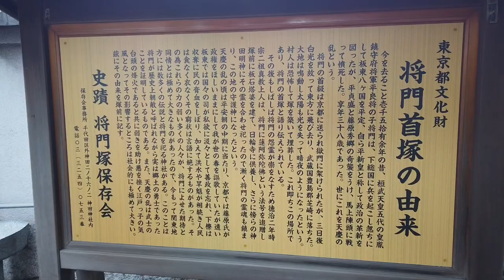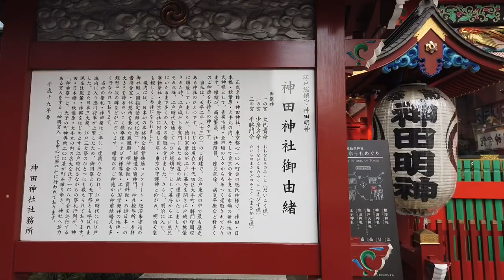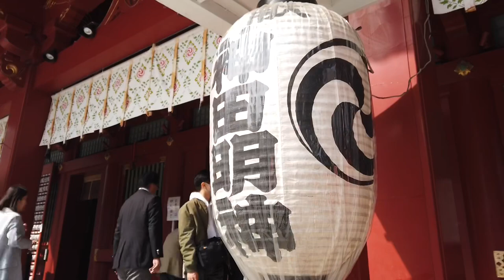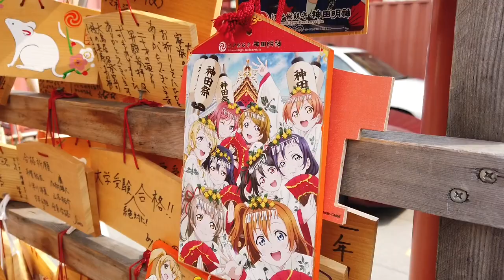復活祈願に効く⁉︎平将門首塚でコロナ退散祈願‼︎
皇居の横にあるパワースポット、平将門首塚。自分も戦う！頑張る！ていう強い気持ちでお願いしたら、特に復活祈願が叶う場所。自分や他の人達も色々なお願いが叶っでいます。ただしいい加減な気持ちで行ってはいけません。

ヒカル、遊楽舎、マックスむらい、ふぇありす、朝倉海等に出演の占い師です。

地上波も出たよ！山之内すずと岡本至恩を占う

タロット占い、手相占いが専門。
誕生月ごとの恋愛、金運、全体運鑑定だけでなく、時事ネタも占っていきます。

また、普段は新宿歌舞伎町にある占い館「メグーア」で手相、タロット鑑定をしております。
恋愛、金運、仕事運、全体運など用途に合わせたパワースポットで祈願したパワーストーンも安値で販売しておりますので、ご購入も可能です。

鑑定のご予約など詳しくは下記のHPをご覧下さい。